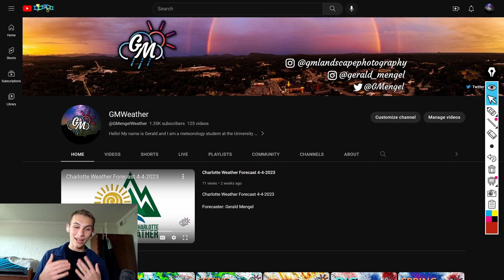Wet Week Ahead For Many! (04/23/2023) Weather Forecast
0:00 - Intro
1:10 - Current Conditions
3:20 - The Week Ahead
5:50 - Cold Pattern Locked In